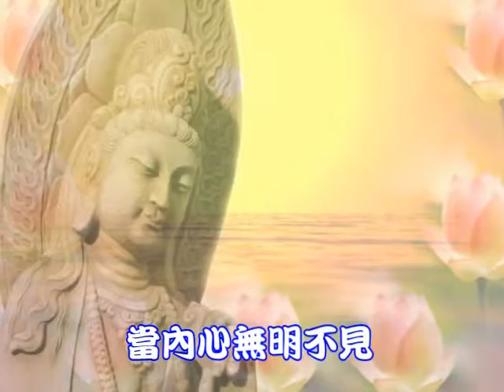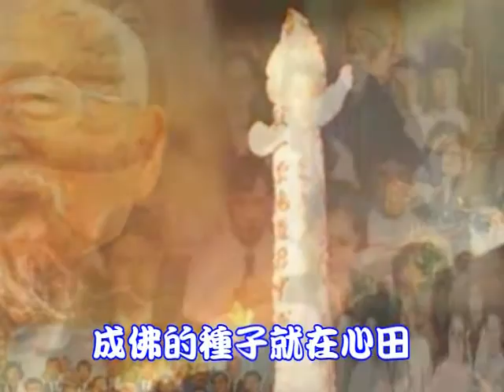國語善歌 活佛老師慈悲 心燈